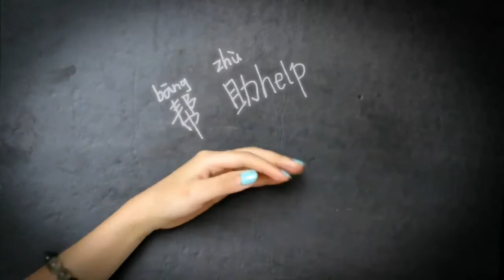Young Filled with Infinite longing - Yang Li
Each young man has a heart full of dreams, in dreams the course of implementation will encounter difficulties and emotional impact, but can not prevent us all the desire for success, because we are young. Through the combination of animation and real film, to express our thoughts and dreams of jumping dedication. This short by Yang Li took first place in the Youth Spirit theme for Peps Films Shanghai